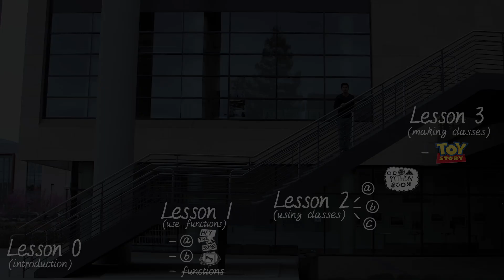Course Map - Programming Foundations with Python